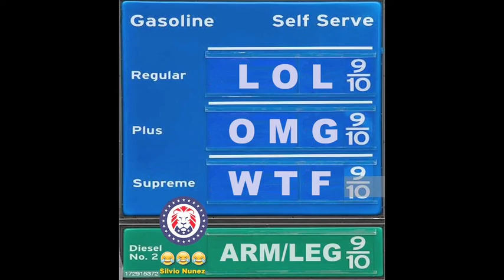This Month's "Memes of Distinction" (delayed)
KVI is once more honored to present the winners of this highly coveted award as sussed out by the Royal Society of Duffers who finally roused from their post-New Year's hangovers to carry on with their important work